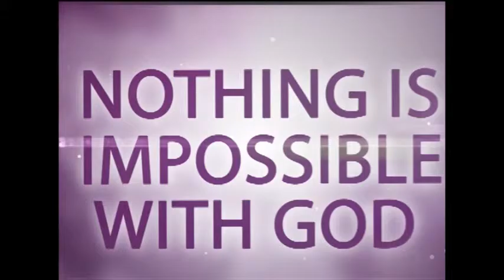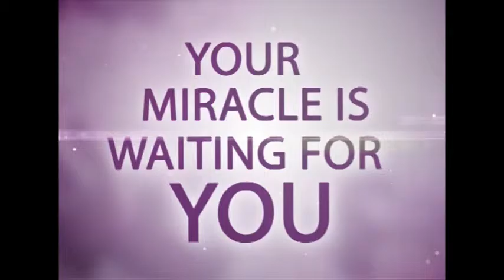piercing darkness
Description